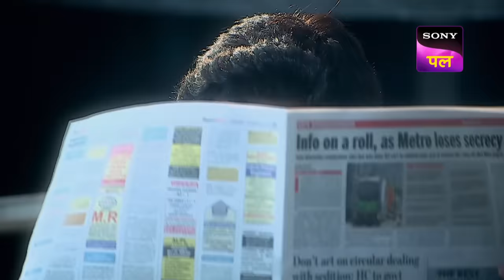Vegetable Seller ने Team CID को दिया एक एहम Clue! | Best Of CID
A woman claims to be the wife of a rich man. She comes and spoils his conference. His wife got angry with him. That woman checked into a hotel. Someone came from behind and did something unusual. She went to CID. Team CID starts the investigation. Suddenly that man was found in her bathroom. Team CID doubted that man for all this. What is the truth? Who is behind all this? How will team CID solve this case?